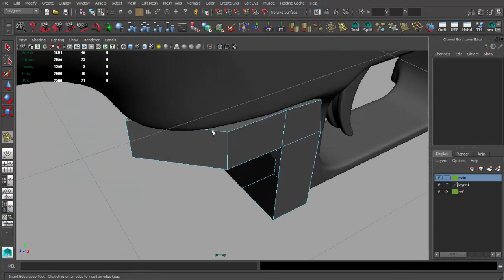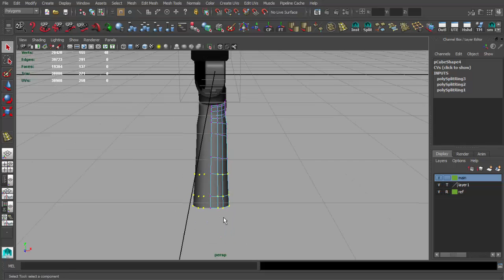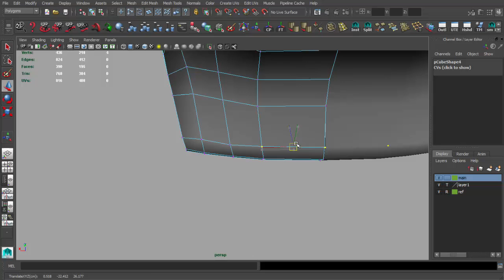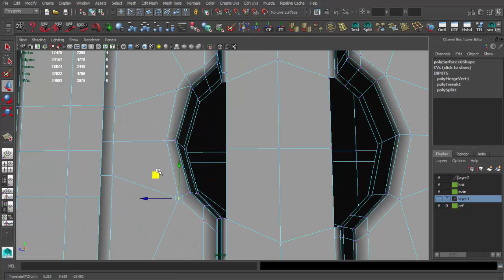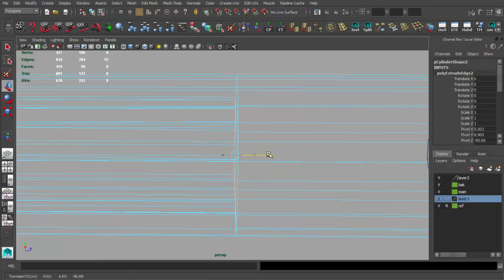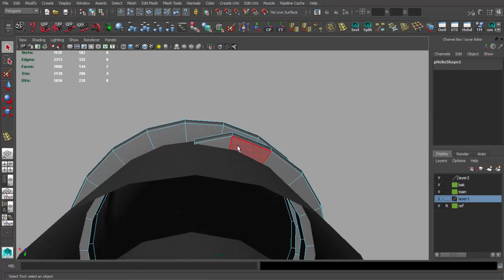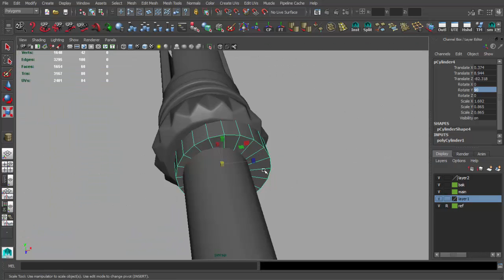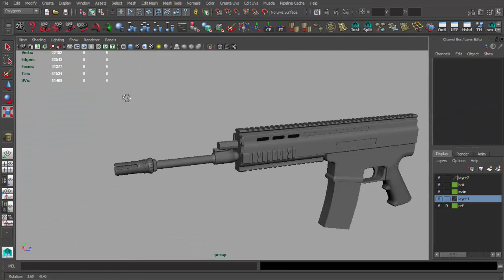遊戲用武器模型製作教學Maya Unreal Engine 4 - Lesson 04 - modeling part3